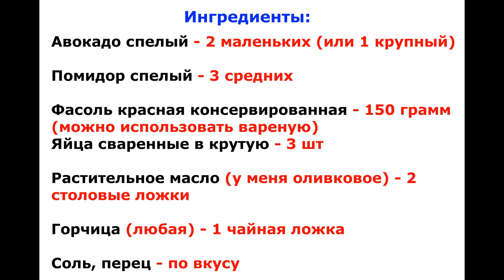Готовлю Постоянно и Не надоедает! Вкусный и Полезный салат с Авокадо! / Avocado salad !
Здравствуйте!
Сегодня готовлю очень быстрый, лёгкий в приготовлении и невероятно вкусный салатик с авокадо и красной фасолью. Очень вкусный вариант салата как на каждый день, так и на любой праздник! Он никогда не остаётся на столе - съедается быстро и с большим удовольствием)))
Приятного аппетита!
Ингредиенты:

Авокадо спелый - 2 маленьких (или 1 крупный)
Помидор спелый - 3 средних
Фасоль красная консервированная - 150 грамм (можно
 использовать вареную)
Яйца сваренные в крутую - 3 шт
Растительное масло (у меня оливковое) - 2 столовые ложки
Горчица (любая) - 1 чайная ложка
Соль, перец - по вкусу
Спасибо, что досмотрели видео до конца!)))
Спасибо Вам!!!
Avocado salad with dressing without mayonnaise!

Ingredients:
Ripe avocado - 2 small (or 1 large)
Ripe tomato - 3 medium
Canned red beans - 150 grams (boiled can be used)
Hard boiled eggs - 3 pcs
Vegetable oil (I have olive oil) - 2 tablespoons
Mustard (any) - 1 teaspoon